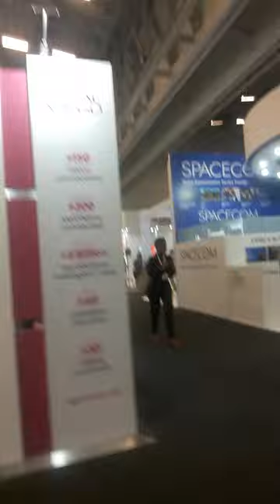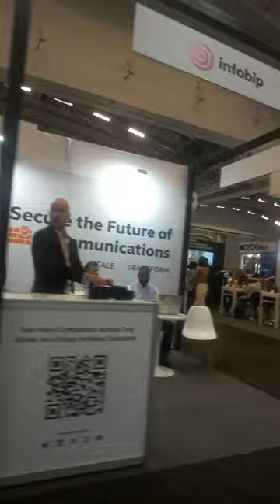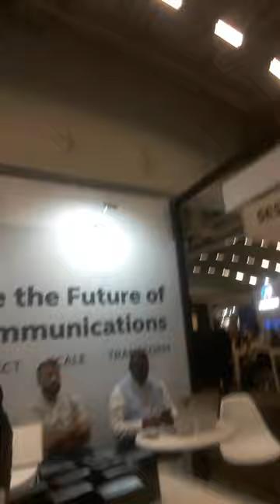Africacom 2022 Fantastic Event